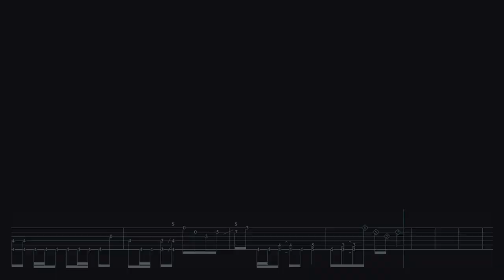Heron ( from 00, Vol.1) - Cauchy Horizon(playthrough video with tabs)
It's my song for the project "00, Vol.1".

Drop C, BPM at 203

PRS - Mark Holcomb signature
Guitar / Neural DSP Archetype Nolly
Bass / UmanskyBass with Neural DSP Parallax.
Drums / GGD Invasion,MM and so on.

with Hoa Pierre

RAD feat Cauchy Horizon)

 • (Original Riff) R...